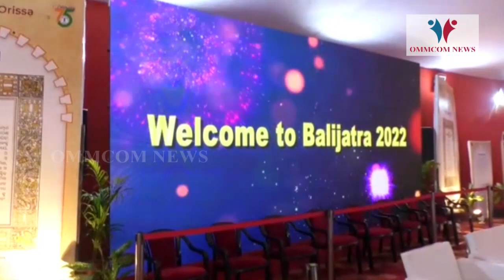Orissa High Court Replica Inaugurated At Balijatra